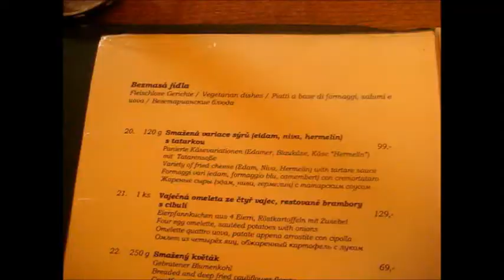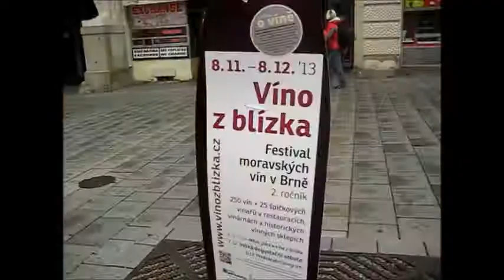A journey to Brno